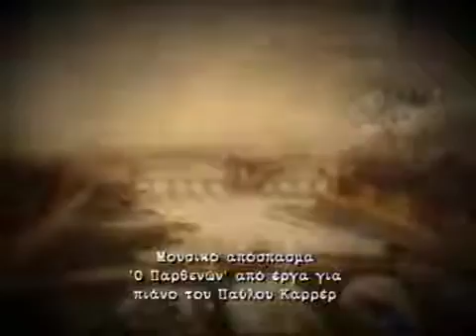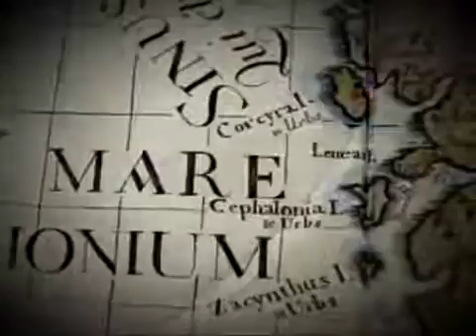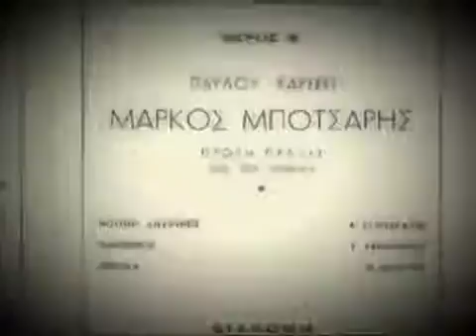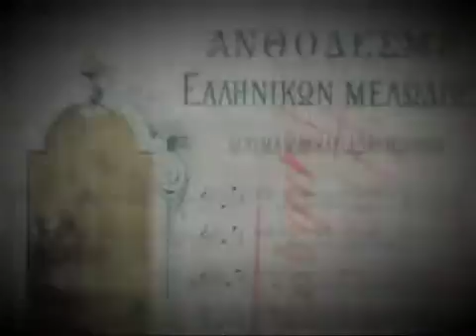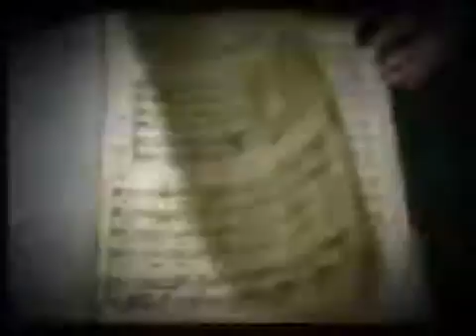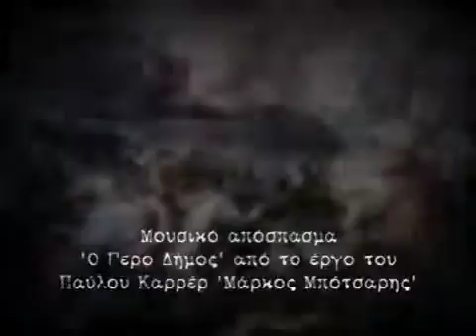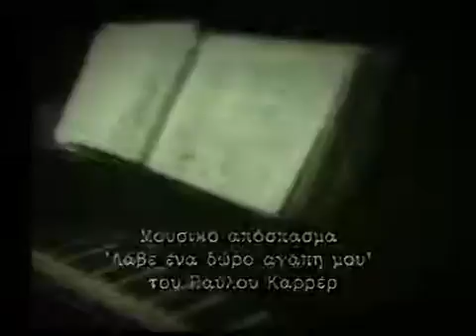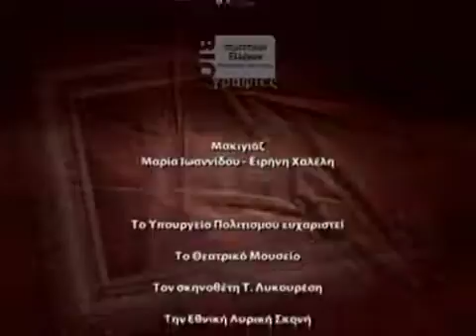Ντοκιμαντέρ ΠΑΥΛΟΣ ΚΑΡΡΕΡ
Σειρά: Ταξίδι στον Πολιτισμό για το Υπουργείο Πολιτισμού. ΒΙΟΓΡΑΦΙΕΣ ΔΗΜΙΟΥΡΓΩΝ ΔΗΜΟΤΙΚΟ -ΜΟΥΣΙΚΗ
Αρχισυνταξία -:Νατάσα Μποζίνη
Υπεύθυνος έργου: Κώστας Γεωργουσόπουλος
Πρωτότυπη Μουσική: Μιχάλης Αβραμίδης